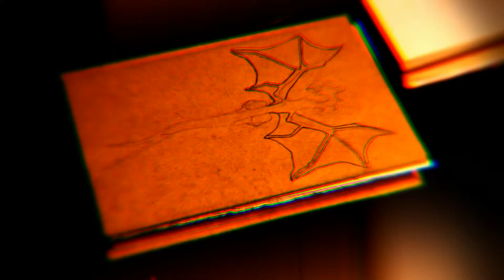The Blue Dragon (Illustration Time-lapse)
Illustration time-lapse for Daniel Iván "The Blue Dragon".
Lapso de tiempo para la ilustración "El Dragón Azul" de Daniel Iván.